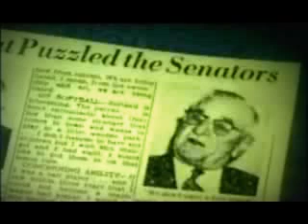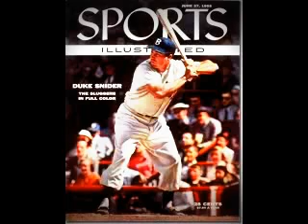Talkin' Baseball (Willie, Mickey, and the Duke)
(Willie, Mickey, and the Duke)